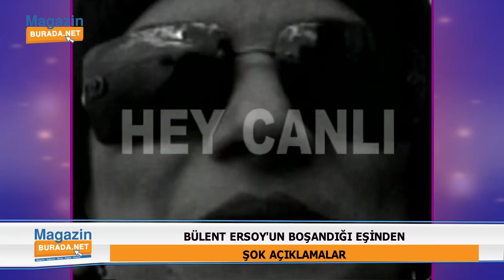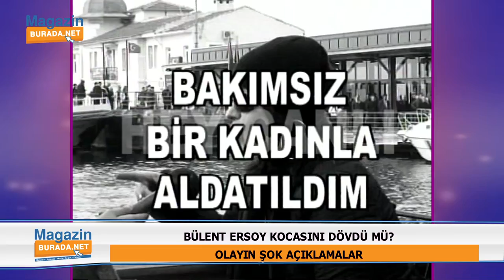BÜLENT ERSOY KOCASI CEM ADLER'DEN OLAY AÇIKLAMALAR | BİR DÖNEME DAMGASINI VURAN RÖPORTAJLAR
Cem Adler Bülent Ersoy'la nasıl evlend. ?
Bülent Ersoy Cem Adler'e şiddet uyguladı mı ?
Bülent Ersoy Cem Adler'den nasıl boşandı ?
Bülent Ersoy'un evlilik serüveni..